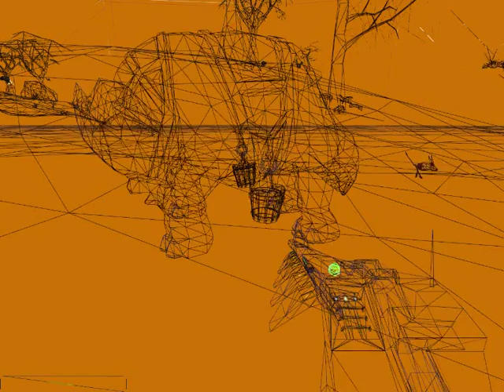Isle of Morg (GeForce 2 GTS TechDemo) (HQ)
Isle of Morg is a technology demo from 1999 by WXP3D that integrates the features found in GeForce2 GTS with typical gameplay mechanics such as physics and collision detection, as well as special effects including particle systems, dynamic water, environment mapping, per-pixel shaders, and dynamic lighting. It's a great example of what is possible in today's games.

Update: DL link stopped working. If you have a new mirror, feel free to post it in the comments.